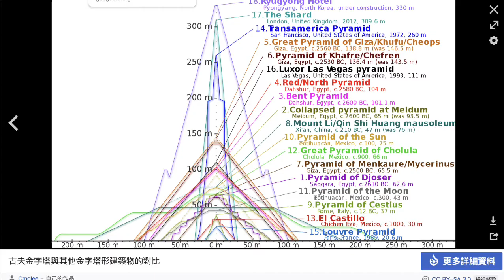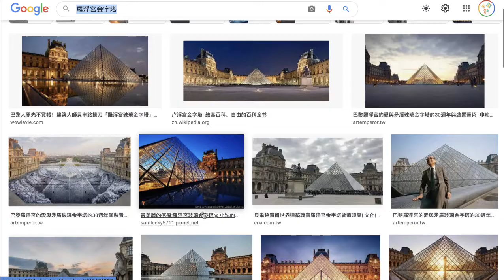S0S3 金字塔與圓周率0：介紹